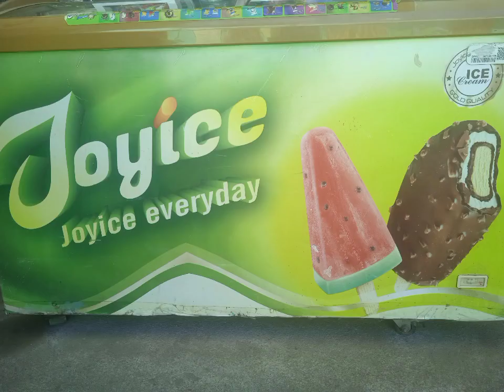Joyce ice pop assorted